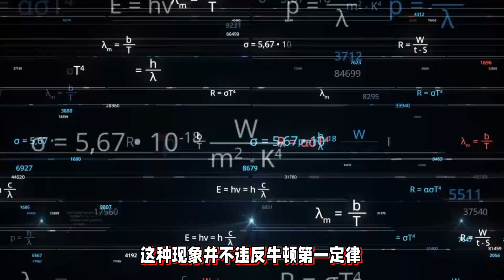对ai提问：三元平衡系统内阻现象与牛顿第一定律矛盾吗？看ai怎么看待这两个看似矛盾的理论。